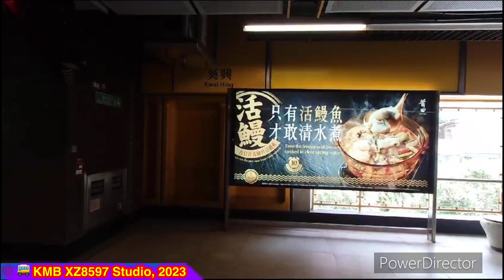【港鐵公司即將成立44週年】港鐵荃灣綫M-train（A277／A264）（A264） 大窩口 → 長沙灣（行車片段）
錄影日期：2023年9月19日（二）